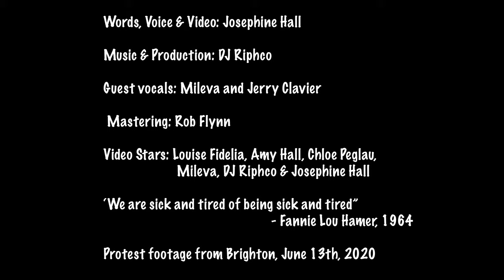Sick and Tired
'Sick and Tired' is a collaborative project between Josephine and DJ Riphco, with guest vocals from Mileva and Jerry.

Based around an old poem, written for healing, and featuring a sample of Fannie Lou Hamer in 1964 - "We are sick and tired of being sick and tired."

"I believe that to really begin to tackle racism, everyone needs to be prepared to feel a smidgen of the discomfort that black people in this country feel every day of their lives."
(says Josephine)

Black Minds Matter are a charity that connects Black individuals and families with free mental health services — by professional Black therapists, specifically for Black trauma.
I know, from personal experience, how desperately needed and invaluable these services are.

CREDITS:

BIG SHOUT OUT AND THANKS to Louise Fidelia, Amy Hall, Chloe Peglau, Mileva and Riphco for getting involved with the video :)

To you, it’s a bargain, a steal,
simply a good deal.
But your flippancy devalues my existence,
and you basically just told me to get over it...

To you, it’s cheap and cheerful.
To me, it could be free
and I still would never bring it into my home.

To me, it’s a reminder
of the strangers that hate me,
of the white men who dated me
hoping I’d give their racism some kind of impunity.

of struggle, confusion and pain,
of being asked the same questions

of dodging jokes in workplaces and playgrounds
of staring contests in the mirror
of feeling alien in my homeland

I try not to, I really do.
I try, and I try, for all of you
and I’m sick of it.

“It’s a shame”, yes it is,
and it’s the life that I live
“...that they’re all racists” - so you know?!
So why’s it here, in my home?!

And yet it’s me
that’s making you feel
Uncomfortable.

To you, it’s just value for money.
I guess you’ve got other things to do
than to consider how racism
could possibly concern you.

Except now, suddenly, 2 years later
You wanna tell your fans how much you care
and you must’ve really meant it
cos you had a hashtag and a black square

It had been a really long day,
and I just had to say something
Hey, remember that time with the rug?
I’d been reminded again, thought maybe now you’d wanna talk, but...

You just deleted it!

Do you know what that’s called?
That’s called ERASURE
and it’s kind of just part of
our social furniture.

but now, I know what it is
and how to call it out.

You could’ve used your blue tick,
stretched your ego’s range
had a real conversation
enacted meaningful change.

But instead...

AGAIN!

It’s me
Uncomfortable.

of being sick and tired.

We tired.